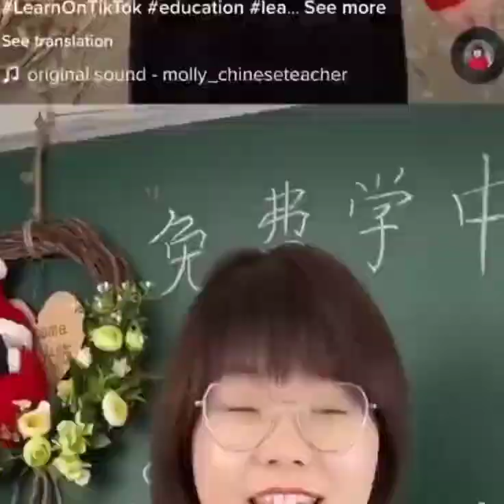random videos i stole from the internet | Part 4